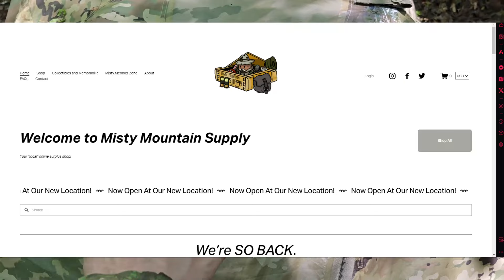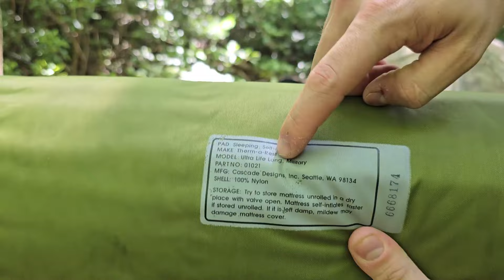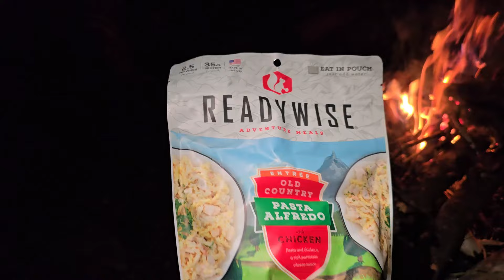LiteFighter Tent After 1+ Month In The Mountains | Solo Camp After Heavy Rain | Military Surplus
MODL Straps

CLOTHING

LIGHTS
UCO Lantern

Let me know what kinda vids you wanna see in the future on this channel!!!